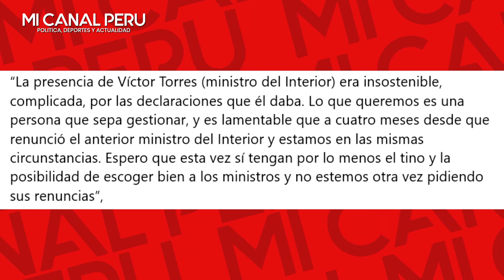¡Están abandonando el barco!: Congresistas a favor de renuncias de los ministros gabinete Adrianzen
“Están abandonando el barco”: Congresistas a favor de renuncias de los ministros del gabinete Adrianzén
Las renuncias en cadena en el Consejo de Ministros han desatado una ola de comentarios en el Congreso de la República, desde donde ven con buenos ojos los cambios a pocos días de pedir el voto de confianza